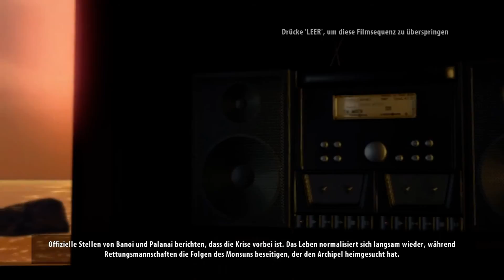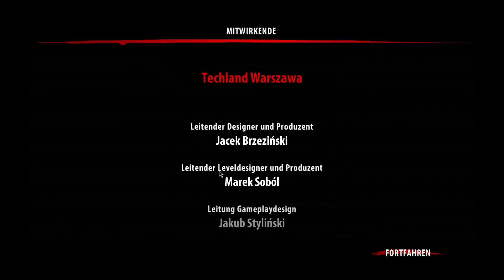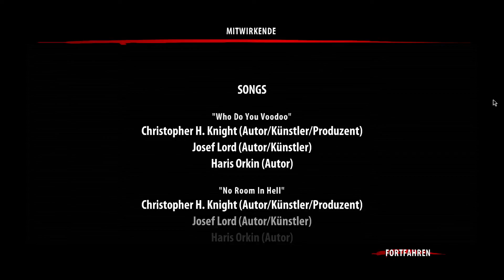Let's Play Together - DEAD ISLAND RIPTIDE - [031] - [DEU/GER]: Kettensägenmassaker